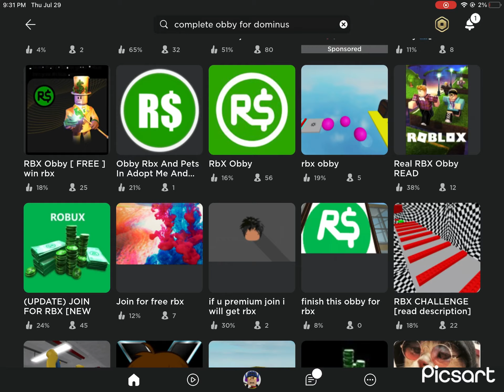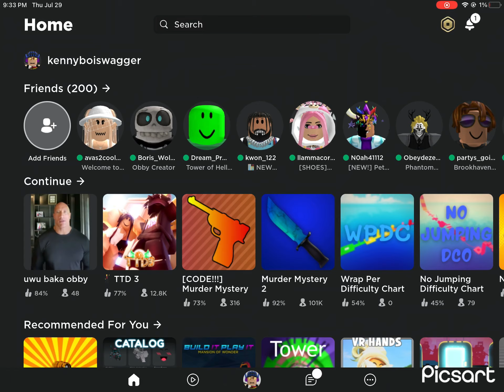omg I got Dominus I’m rich